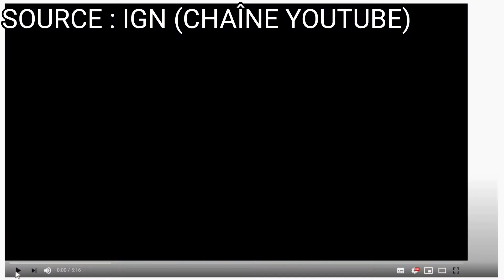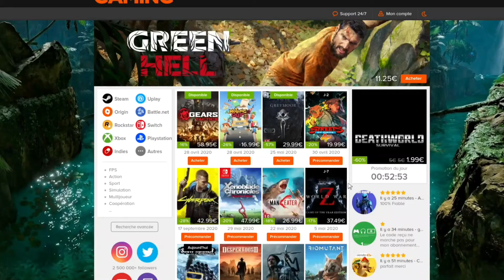LE CONFINEMENT M'A OFFERT DE NOUVELLES ADDICTIONS ! JE M'EXPLIQUE ...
Plateforme de jeux:

📱Jeux mobile :

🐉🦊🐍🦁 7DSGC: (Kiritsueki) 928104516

⚔️ Confrérie: IkariNoTaizai
🔥 Membres : 6

🎮 PlayStation : Kiritsueki

🎮 Xbox : Kiritsueki

⛏️ EPIC GAMES: Kiritsueki